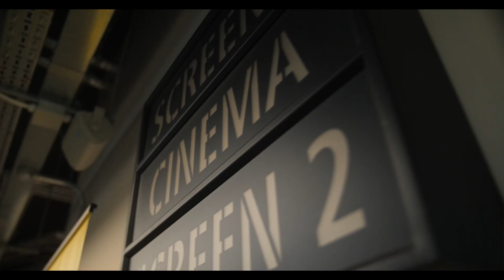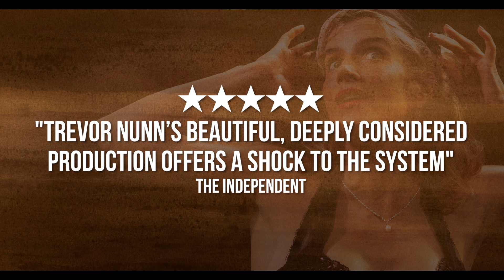Happy Days Vox Pops Trailer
Samuel Beckett’s world-renowned play Happy Days opens at Riverside Studios to five-star rave reviews!

Hear what the audience had to say!

‘A work of towering genius'
The Independent

Starring the 'luminous' (Evening Standard) Lisa Dwan, and directed by theatre great Sir Trevor Nunn, this is the 60th anniversary production that 'Beckett would have doffed his cap at' (The Telegraph).

‘This is the most powerful Happy Days I’ve experienced’
London Theatre

‘Dwan has the audience spellbound in this 60th-anniversary production. Formidable’
The Telegraph

‘A riveting play about human endurance, is masterfully done. A triumph’
Evening Standard

Happy Days will delight and astound you in equal measure, reminding us of the true incomparability of the live theatre experience.

Must End 25 July
Do not miss this once in a lifetime performance - book now!